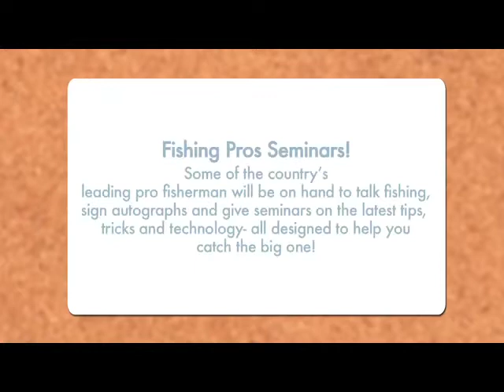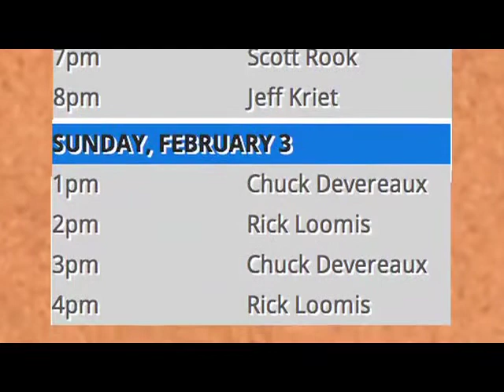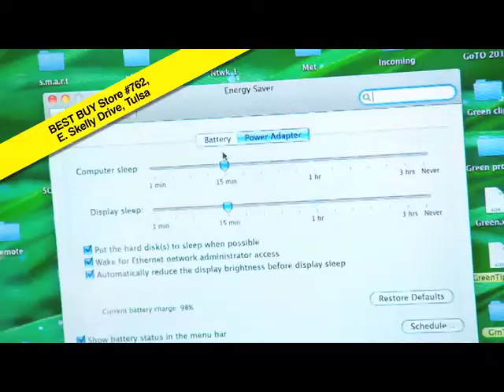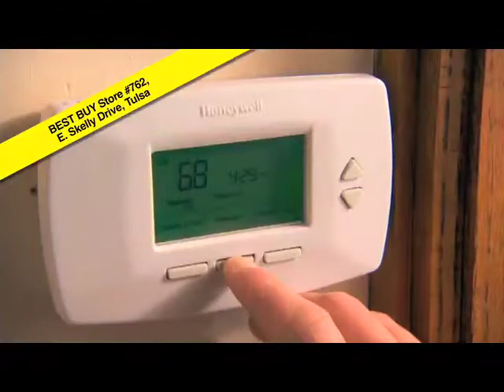Tulsa Boat Welcome Video 2013